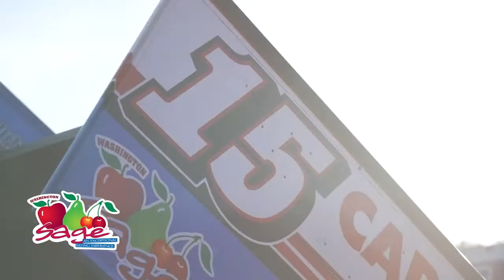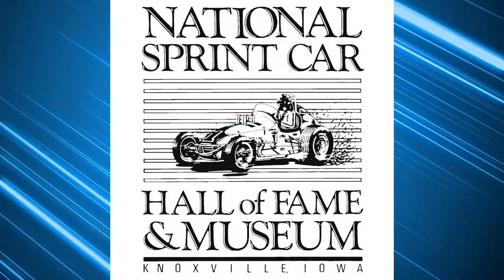Winged Nation - Carson Macedo and Cory Eliason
Winged Nation presented by Sage Fruit...

World of Outlaws winner Carson Macedo and BAPS winner Cory Eliason join Steve Post and Erin Evernham.